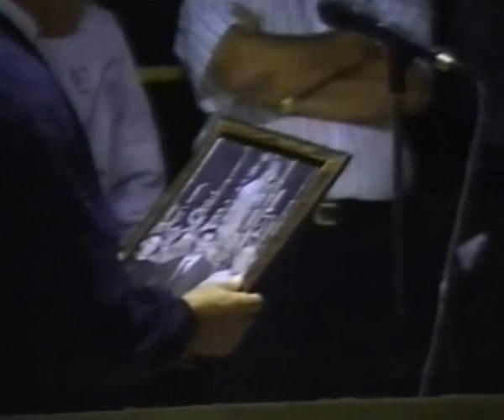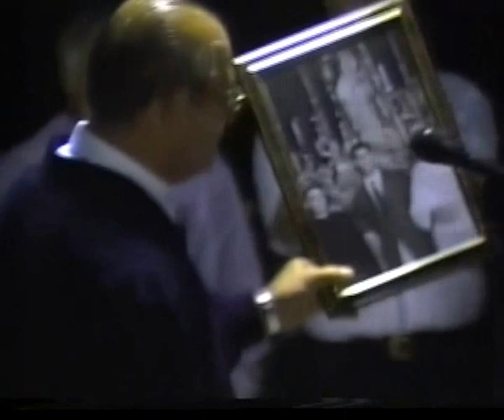Homenaje a Kid Teror, Fiestas del Pino, AÑO 1993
Homenaje a Eladio Domínguez Ramos Kid Teror celebrado en el año 1993 en Teror con motivo de las fiestas del Pino  nuestra Patrona, recuerdo de un Campeón.
“KId Teror." Eladio Domínguez Ramos, nació el 29 de mayo de 1936 en la Villa Mariana de Teror.
Sus inicios en el boxeo fueron en 1957, deporte este que practica por el espacio de cinco años consecutivos, donde consiguió los mayores éxitos en el terreno amateur, donde participo en dos campeonatos nacionales obteniendo el titulo de los mismos y venciendo  en las dos finales a su oponente Eduardo Fernández  Polo, Federación Centro.
"Kid Teror" nunca fue solicitado por la Federación Española para participar con el equipo nacional, ya que en esta categoría del peso medio, semipesado y pesado, no eran muy frecuentes seleccionar.
"Kid Teror" Puede estar muy contento y satisfecho de su palmarés, ya que no son muchos los púgiles que cuentan con un historial tan brillante como el que ha conseguido, en una década de muchos participantes donde él supo estar y con ello lograr ser el primero, como lo demostró en dos ocasiones.
"Kid Teror “en el terreno amateur, donde se enfrento a todos los mejores, solo tuvo un rival al cual le fue imposible vencer, ésta piedra de choque, Matías Medina Hernández, como ustedes podrán comprobar en su historia pugilístico.
"Kid Teror" venció en su último  match por K.O. técnico a su rival eterno , Matías Medina, con lo que decía adiós  al deporte al que le dedicó parte de su juventud.
"Kid  Teror" sólo disputó cinco combates en el campo profesional, donde se enfrentó entre otros a Cesáreo  Barrera "El Bombardero del Puerto", Domingo Mena, "huracán de Taco", y el 10 de febrero de 1962 fue su último combate, colgó los guantes a la edad de 26 años,  en plena juventud, pero como se suele decir, cada persona es un mundo y él tendría sobrados motivos para tomar esa  decisión.
"Kid Teror" fue uno de los  grandes del pugilismo grancanario, primer campeón en la categoría de  los pesos medio,  le preceden Servando Vera y Quintana Trujillo, Teror, su villa natal, cuenta con un campeón que hizo historia en el deporte de las doce cuerdas, en aquellos momentos.
Eladio Domínguez  Ramos "Kid Teror"  gran deportistas, buen amigo y mejor persona  que en esto m omentos descansa en paz y está en recuerdo  de todos los que lo conocimos y compartimos su amistad.